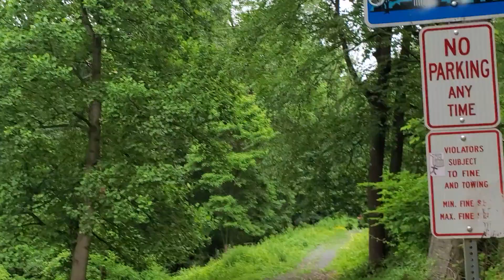Checking in w/yourself: Hiking for self care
Take a short hike with E as she works on her own self care and discusses to long road to mental wellness as the pandemic shifts.